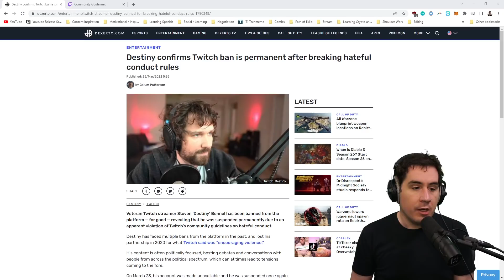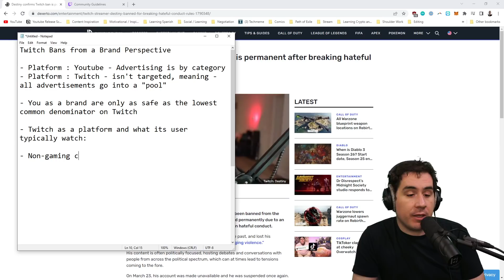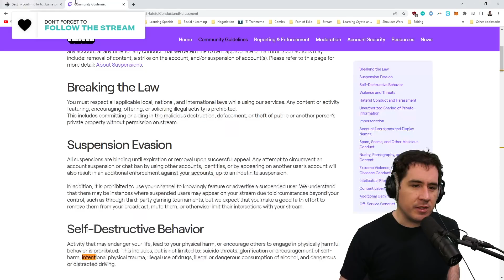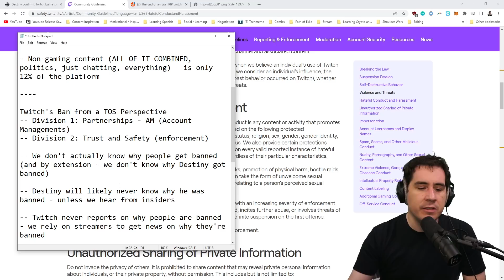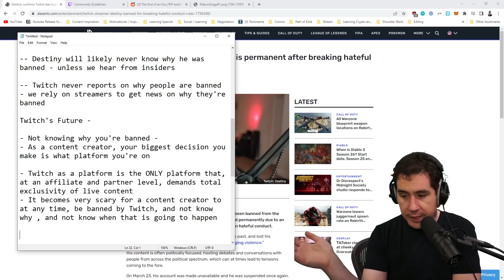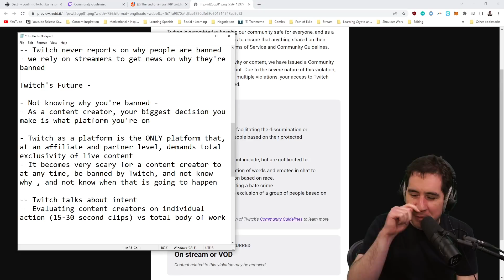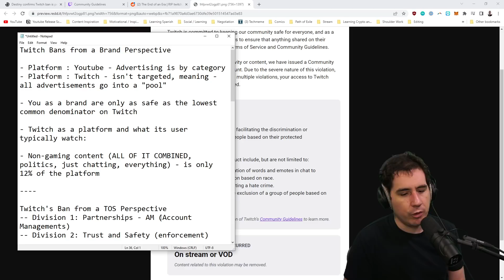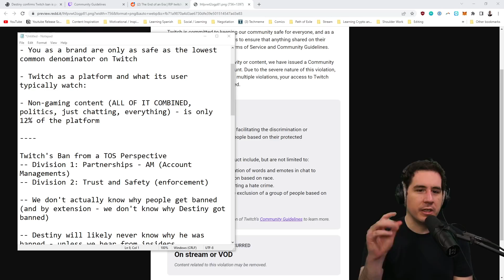Destiny's PERMANENT Ban - What It Means for the Future of Twitch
Today we're talking about the recent decision Twitch made to ban Destiny from Twitch with an indefinite suspension. We'll be talking through three sections - Twitch bans and brand risks, Twitch Bans from TOS and Community Guidelines, and the future of Twitch and what bans of high profile streamers mean for the future of Twitch.

If you're interested in Twitch as a platform and issues like Twitch streamers or Twitch streamer bans, this is a good video to watch. This is one of the most high profile bans in Twitch history, Destiny banned on Twitch is an issue we should cover for its implications to the future of Twitch and issues around Twitch streamers.

Editor / Videographer: (insert here)
Thumbnail Artist: (insert here)